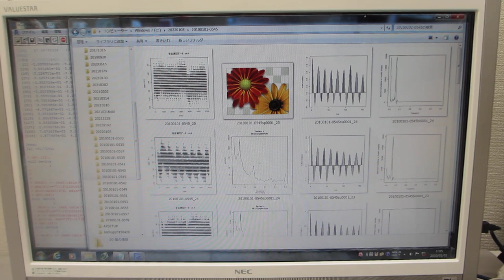オリジナル超音波プローブのダイナミック特性を評価する技術ーー超音波の伝搬特性（非線形特性、応答特性、ゆらぎの特性、相互作用）